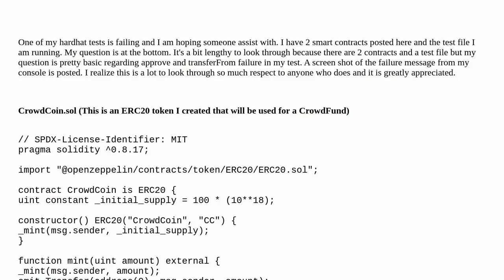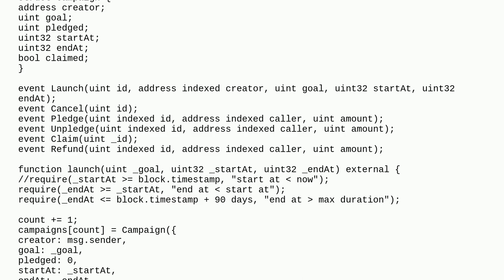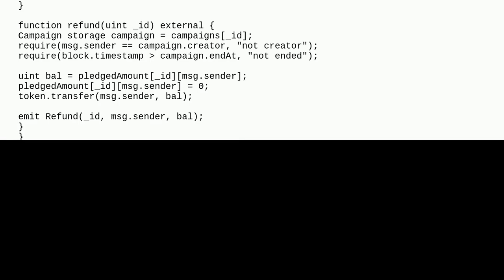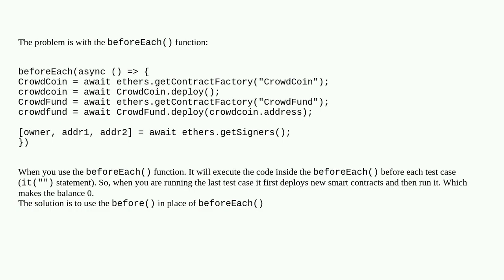Troubling shooting hardhat test failure - ERC20 approve & transferFrom issues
A special thanks goes out to the community

  contract-development contract-design ethers.js hardhat solidity